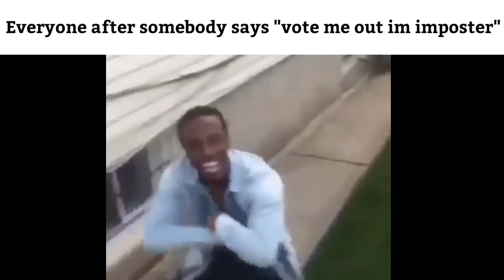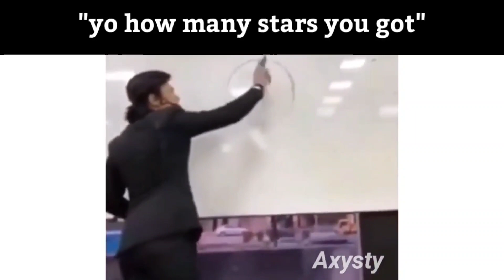Among Us Slander